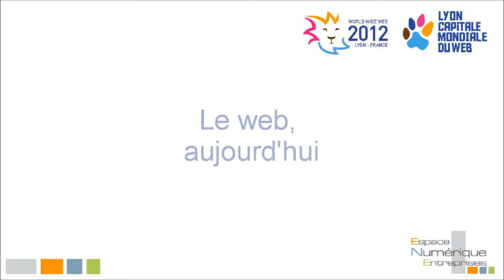Les PME s'emparent du web Episode 11 Bruce Greffet (Greffet)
Bruce Greffet présente à son tour sa vision du web : site vitrine, outil de développement international, support d'échanges clients-fournisseurs, partage d'information et de compétences.